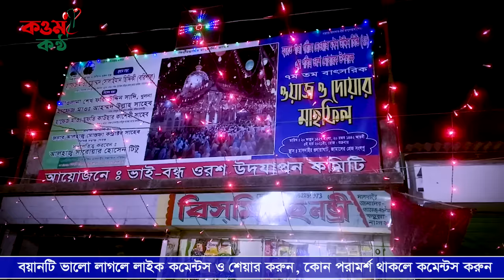মা সন্তানের যে ঘটনায় বিশ্ব কেঁদেছে, ‍solaiman Siddiki Barisal, New Bangla waz 2021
হাফেজ মাওঃ মুহাম্মদ সোলাইমান ছিদ্দিকী (বরিশাল)
খতিবঃ দক্ষিন হিরাঝিল বাইতুল ফালাহ জামে মসজিদ নারায়নগঞ্জ,ঢাকা।

মদখোর স্বামী আর নেককার স্ত্রীর ঘটনা শুনে কাঁদলেন শত শত যুবক, sulaiman siddiki
কুয়াকাটার শুরে শুনুন মা-বাবার সাথে ঘটে যাওয়া নাফরমান সন্তানের করুন ঘটনা, sulaiman siddiki, কওমি কন্ঠ

some related tag:
কুয়াকাটার শুরে শুনুন মা-বাবার সাথে ঘটে যাওয়া নাফরমান সন্তানের করুন ঘটনা,sulaiman siddiki,কওমি কন্ঠ,মাওলানা সুলাইমান সিদ্দিকী বরিশাল,mawlana sulaiman siddiki,সুলাইমান সিদ্দিকী ওয়াজ,মায়ের কান্নার ওয়াজ,new bangla waz,bangla waz hd,hd waz,কুয়াকাটার শুরে,মা-বাবার ওয়াজ,quami kantho,quami kontho